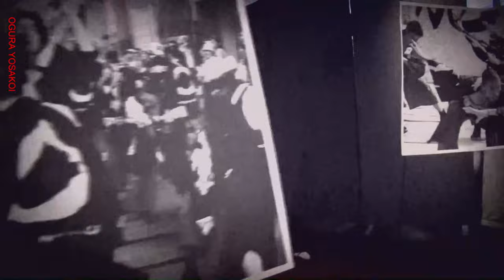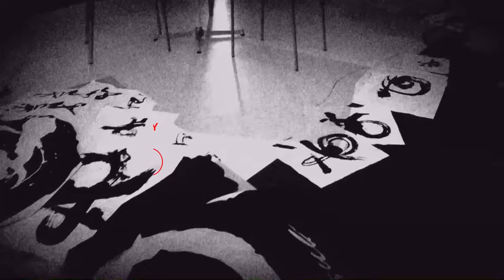"Impressions of Encounters" OGURA YOSAKOI, A Exhibition by MAKKIKO.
The Exhibition is about YOSAKOI dancing by Ogura Takahiro in Kochi Japan. His dancing is always very exiting and emortional.

This VIDEO is made by Takahiro Ogura.

Beat the dark by Itamar Doari
Bayyle Drums by Kyle Preston
Rapid motion--drums version by Ian Post